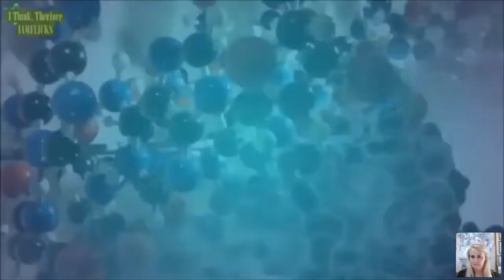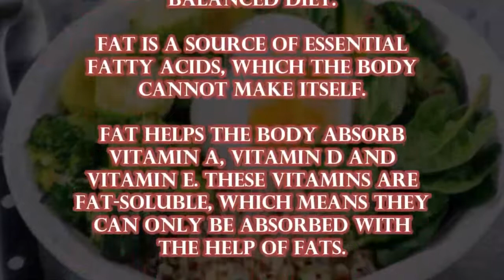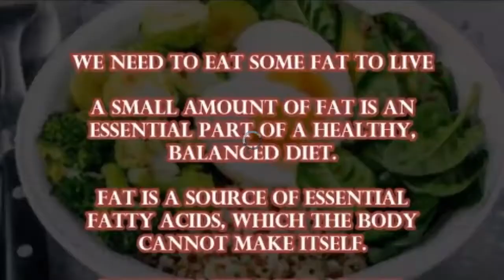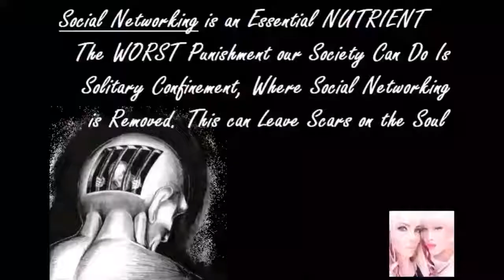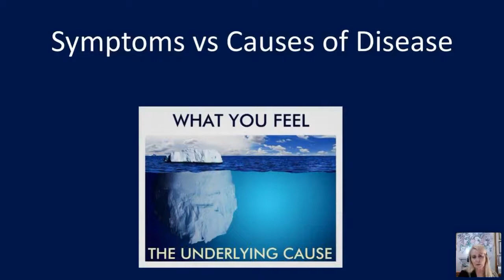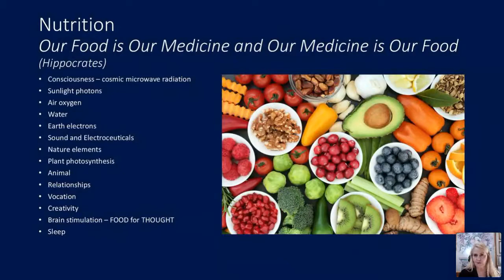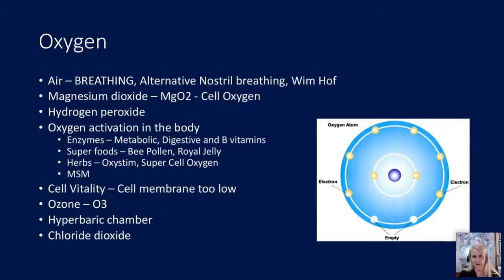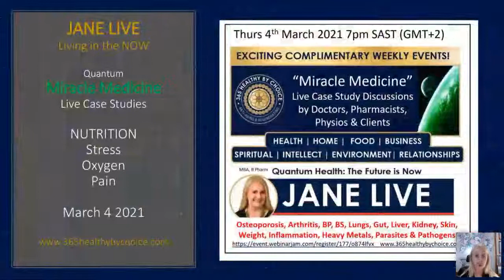New IMUNE 365 HBC Live Lecture Series Nutrition, Stress, Oxygen & Pain Mar 3 2021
Nutritional Deficiencies, Sources of Nutrition, Neg-entropy, Oxygen, Stress and Pain
Quantum Consultations, Devices (QUEX), Courses, FOOD STATE Natural Nutrients
Prof Desire Dubounet
Jane Mackenzie (MBA, P Pharm)
Ritus Nemenyi (Dip sports and nutrition)